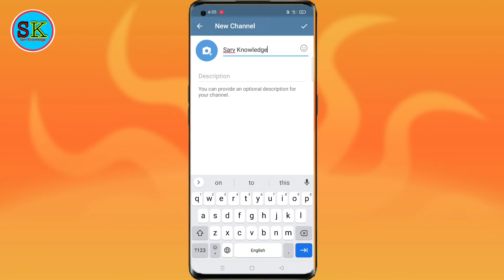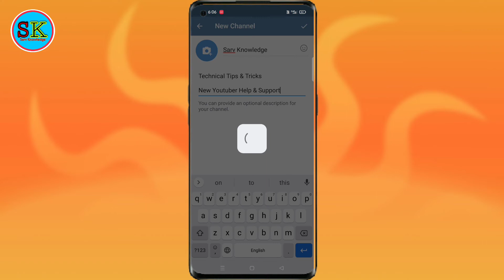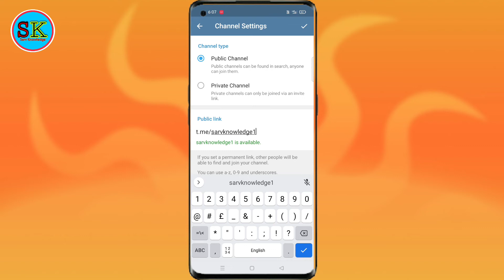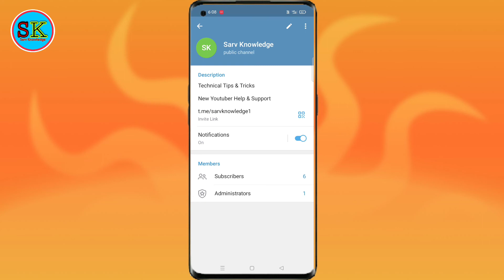🌍 Telegram channel kaise banaye 2022 | How to create telegram channel | How to make telegram channel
दोस्तों इस वीडियो में हम आपको बताएंगे कि 2022 में Telegram चैनल कैसे बनाए,

2022 me Telegram Channel kaise banaye
How to make telegram Channel 2022
How to create telegram channel 2022
2022 Telegram New Updates
how to create telegram channel telegram par channel kaise banaye
how to create telegram channel telegram
telegram channel kaise banaye 2021 how to create telegram channel
how to make telegram channel Telegram channel kaise banaye
telegram channel kaise banaye telegram
how to create telegram channel Telegram channel kaise banaen

Queries Solved -
 How To Make Telegram Channel im Hindi
Telegram Channel Kaise Banaye ?
 Telegram Channel Kya Hai ?
 What is Telegram Channel ?

Ranking Tags :-

How to create telegram channel | Telegram channel kaise banaye 2021
How To Create Telegram Channel In 2021 - Telegram Channel Kaise Banaye | Telegram New Channel
telegram channel kaise banaye 2021 || how to create new telegram channel
Telegram Channel Kaise Banaye ? | How To Create Telegram Channel || Telegram Channel Toutorial
How To Create Telegram Channel | Telegram Channel Kaise Banaye ?
Top 5 Ways to Earn Money from Telegram Channel | Telegram Se Paise Kaise Kamaye 2020

                 Jai Hind